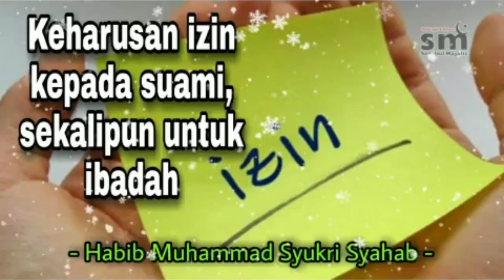KEHARUSAN IZIN KEPADA SUAMI , SEKALIPUN UNTUK IBADAH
Habib Muhammad Syukri Syahab